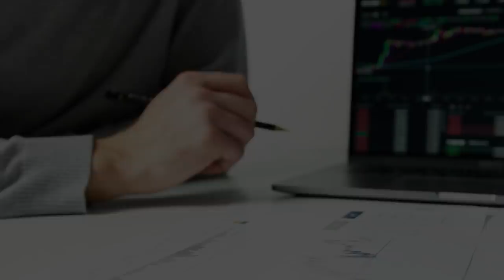다가올 10년, 유가의 움직임을 전망한다! f. 로버트 맥널리 [글로벌 머니토크03] 강남규 선임기자